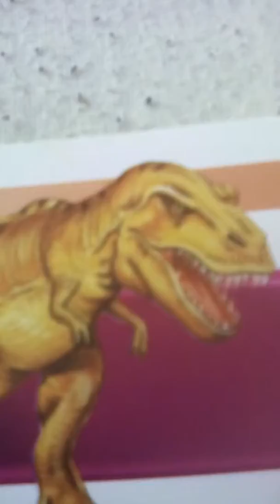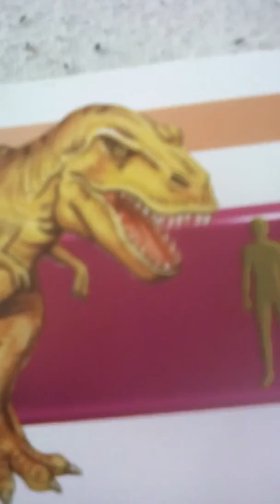6 mei 2019